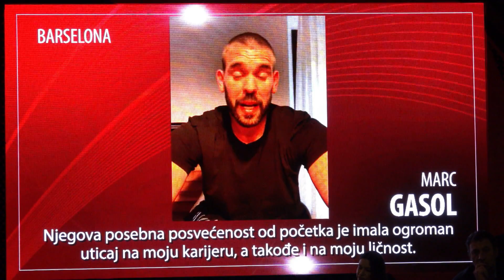TV lica ... kao sav normalan svet: Svetislav Pešić, prvi deo